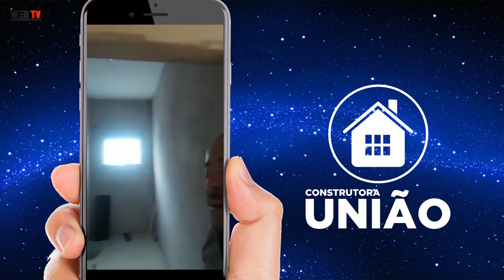Construtora União - Acompanhe uma de nossas obras conosco!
Nosso mestre de obras e representante Wanderson vai mostrar um pouquinho de uma de nossas obras em andamento no bairro Setsul em São José do Rio Preto/SP, vem ver!

Construtora União.
Você sonha, nós realizamos! ♥

Somos especializados em financiamento imobiliário, construção, venda e compra de imóveis prontos e usados. Milhares de famílias já realizaram o sonho da casa própria junto a Construtora União, venha você também adquirir seu imóvel de forma facilitada e saia do aluguel hoje mesmo.

Rua Luiz Edmundo Galo nº 257- Alto Rio Preto
São José do Rio Preto - São Paulo